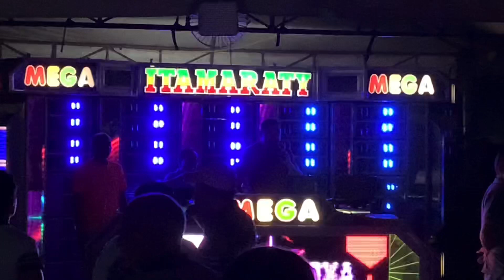MEGA ITAMARATY FESTIVAL DA CERVEJA NA CHOPERIA BERA MAR